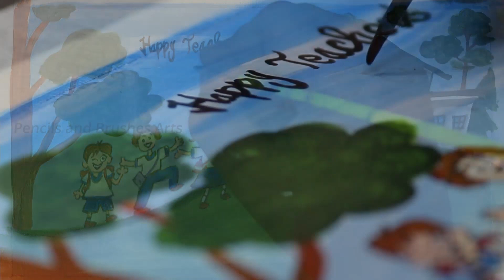Teachers Day Drawing | Teachers Day Painting for Beginners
Easy to Paint | Simple Acrylic Painting | Painting for School Kids

A Teacher is someone who acts as a guide and inspiration to people – both young and old. He/she is charged with the responsibility of creating awareness as well as opening the mind of people by instilling values, morals, and ethics. Teachers' efforts are recognized during the teacher’s day. They shape minds, and we annually celebrate their contribution to the development of society in the form of Teachers’ day across the world. However, We celebrate International Teachers Day on October 5th annually.

Teachers’ Day in India

Teachers are respected and honored for their important contribution in shaping individuals. 5th of September is annually celebrated as Teachers’ day in India. This is actually the birthday of the former President of India, Dr. Sarvepalli Radhakrishnan.

Why Teachers’ Day?

The contributions and efforts made by teachers never go unnoticed. This led to the inauguration of Teacher’s day which seeks to celebrate the efforts made by the teachers. In India, we celebrate the teacher’s day on the birthday of Dr. Sarvepalli Radhakrishnan who was known as a man of many great qualities and attributes.

Teachers play many roles in overall development such as:

They guide children and students to leadership skills
They instill discipline into young people molding them into future
Also, they provide their students with spiritual and emotional guidance.
Teachers also come across numerous challenges in their day-to-day activities such as the unappreciative culture by the community as well as dealing with disciplinary issues of their students.

What can we do on Teachers’ Day?

A thank-you can go a long way. In our busy lives, we have come to forget to express gratitude. Many studies have come up explaining the benefits that gratitude can have on the one who expresses it and on the one who receives it. We can take this opportunity as a day to thank our teachers and express our love and care for them.

We can suggest and provide assistance by making use of the skills that we have learned over these years.
Also, we can give them a visit on this day and share with them our experiences. This will for sure make them happy and proud of their efforts.
We can present a small token of appreciation, something that they could keep as a memory like a pen or a planner or something that would be useful for them.

We should also seek their blessings and let them know that we are always there for them when they need us.
Students can collectively gift them books and other materials and organize a get-together especially if the class has graduated.
Time spent with them and gratitude expressed would be a great gesture to make teachers happy and proud. It is very important to recognize their contribution to molding our personality.

Conclusion

Teachers play an important role in the development of any country. This is why it is vital to set aside a day when the teachers are given the recognition they deserve. We celebrate Teachers’ day to honor the contribution of Teachers in our lives. Duties undertaken by teachers in the upbringing of children is immense and thus being recognized with teachers’ day is a step towards recognizing the profession and the role they play in society.